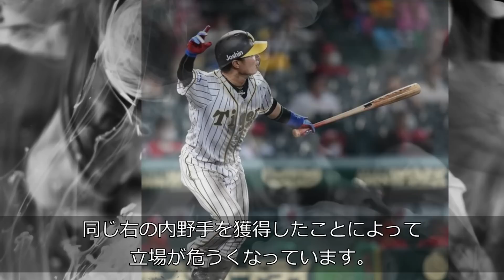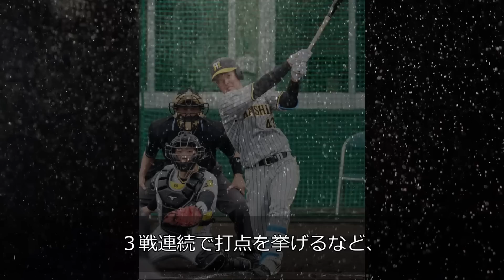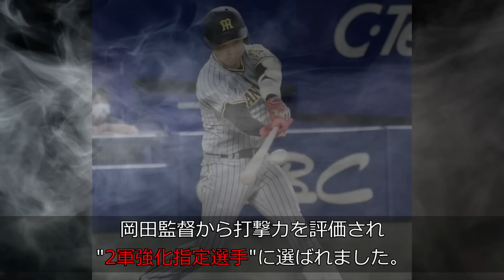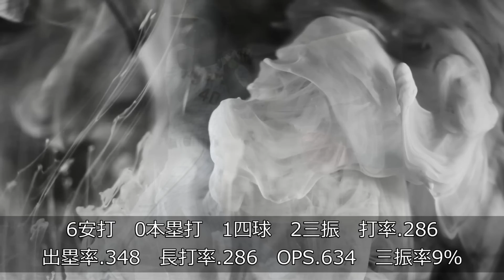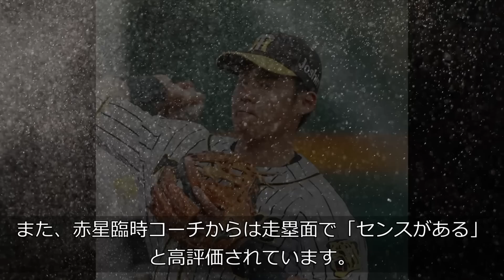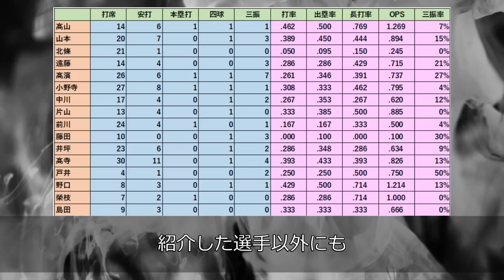【若虎がヤバイ】教育リーグでの阪神野手陣の打撃成績 【阪神タイガース】